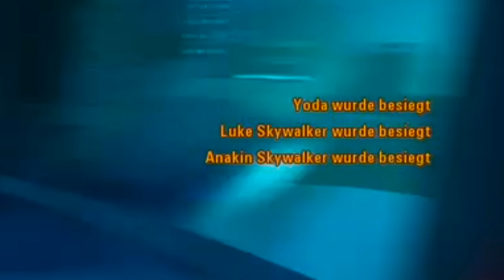BB-9E führt die Order 66 aus | Star wars Battlefront 2